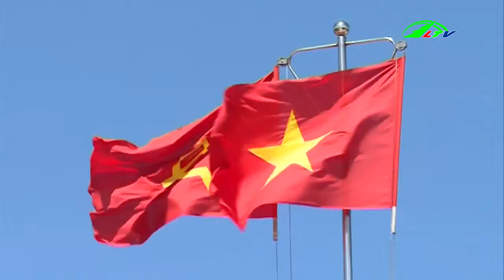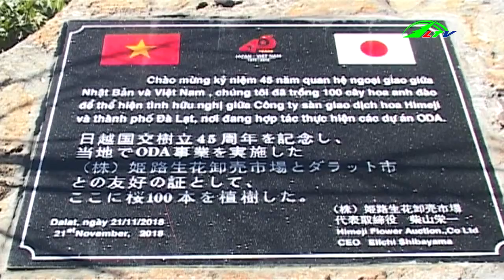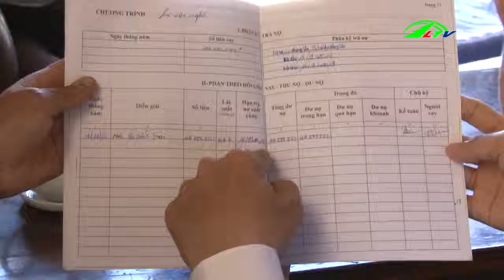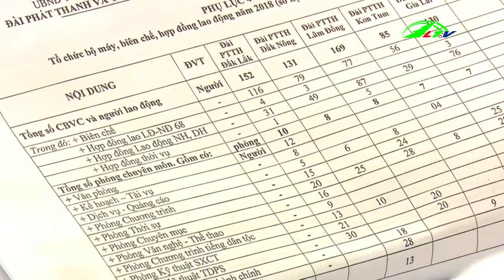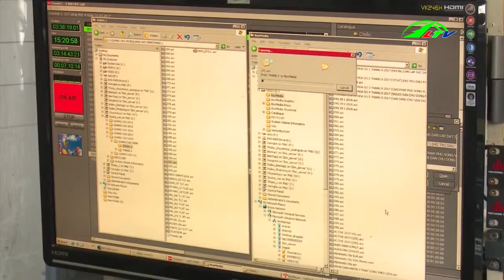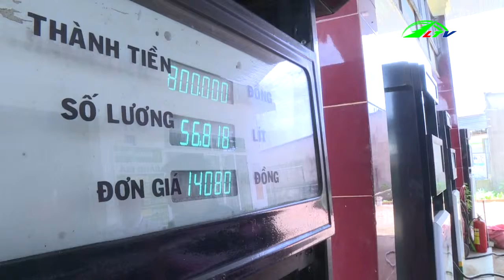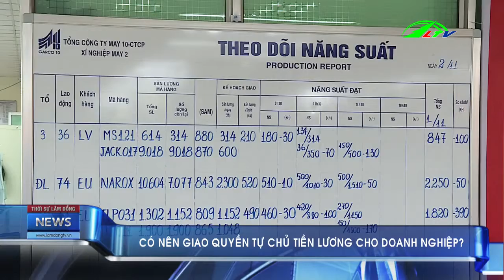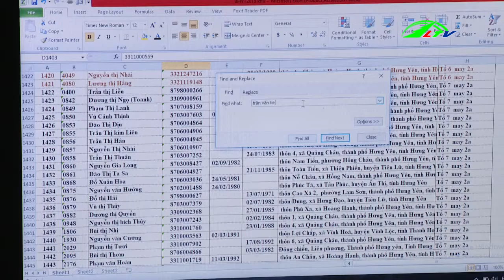Thời sự lâm đồng | Tin tức 24h việt nam | Tin nóng cập nhật | Lâm Đồng TV